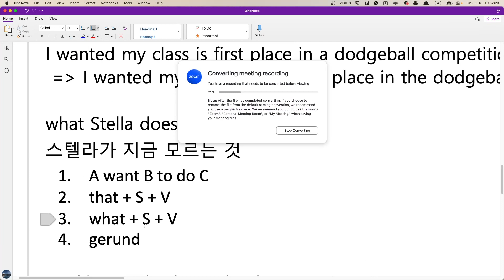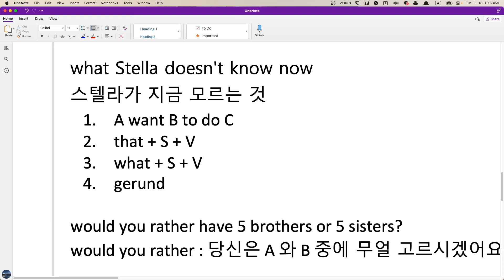Stella 수업요약 2023 07 18 19 52 17